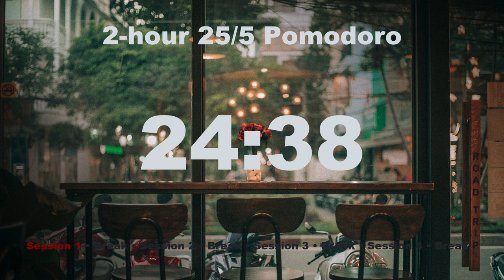2-hour Pomodoro timer - 25/5 - Cafe ambience - No music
Are you tired of constantly getting distracted while studying or working?

The Pomodoro Technique, developed in the late 1980s, can help you manage your time and increase productivity. This technique involves breaking work into intervals, typically 25 minutes in length, known as pomodoros, separated by short breaks. After completing four pomodoros, take a longer break of 20 to 30 minutes.

The goal is to reduce interruptions and improve focus and flow. This technique has been widely popularized by apps and websites, and is related to timeboxing and iterative and incremental development used in software design.

Give it a try and see how much more you can accomplish!

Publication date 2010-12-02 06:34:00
Topics field recording, phonography, soundscape, sound art, soundmap, radio, ephemeral, listening, radio aporee
Contributor radio aporee